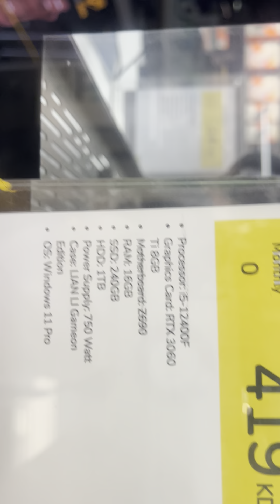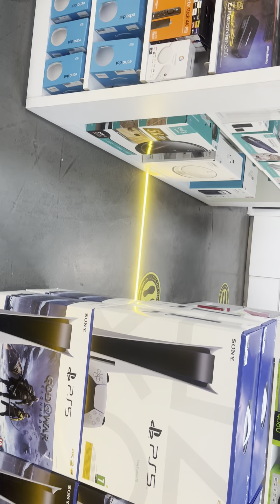Pc gaming sobrang ganda#thoret tv